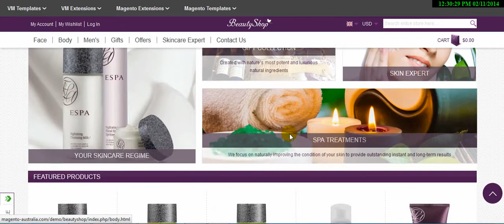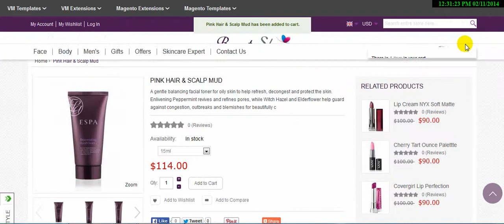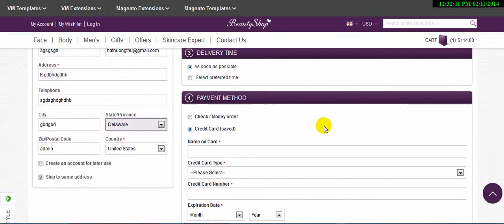Nice Magento Beauty Shop Template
Beauty Shop fascinating Magento theme, featuring a clean, beautiful new look and feel, is designed for quick and easy customization.